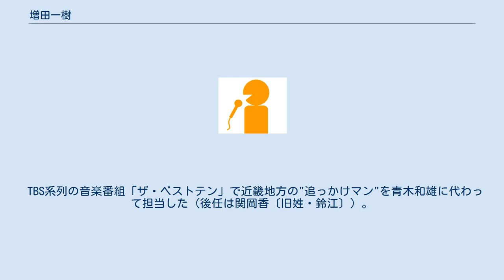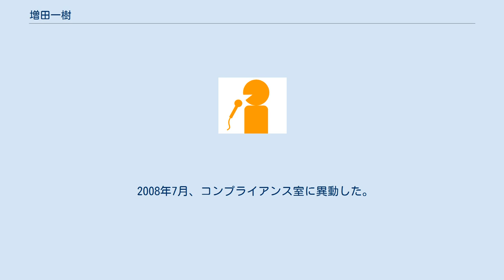増田一樹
増田 一樹（ますだ かずき、1954年11月3日 - ）は、毎日放送（MBS）所属の元アナウンサーで、現在はコンプライアンス室勤務。
 愛称は「マスリーナ」。
「毎日放送の森田健作」とも呼ばれている。
1978年に関西学院大学経済学部卒業後、入社。
同期には元アナウンサー室長、テレビプロデューサーで、現在は大学教授である高垣伸博。
 TBS系列の音楽番組「ザ・ベストテン」で近畿地方の"追っかけマン"を青木和雄に代わって担当した（後任は関岡香〔旧姓・鈴江〕）。
ラジオ番組にも深夜番組を中心に出演し、暖かい口調で人気を博し、リスナーから「マスリーナ」の愛称で親しまれた。
 1995年1月17日阪神・淡路大震災の時、泊り勤務だった事から同局のラジオ・テレビで第一報を伝えた（本人曰く、その後5時間半に渡りテレビでの震災報道を伝えていた）。
 1995年より、ラジオ報道、宣伝部、放送運営センターと異動になった後、2003年に再びアナウンサー室に復帰。
アナウンサー室次長兼デスク業務担当（簡単に言えば、アナウンサーの番組出演及び予定表の管理をしている番人）専業であるため番組に出演する事は殆どなかったが、2007年10月から「ぼくらが大好きだったTV主題歌シリーズ」（MBSマンデースペシャル枠）に不定期で出演していた。
 2008年7月、コンプライアンス室に異動した。
 現在も独身で、妹が2人いる。